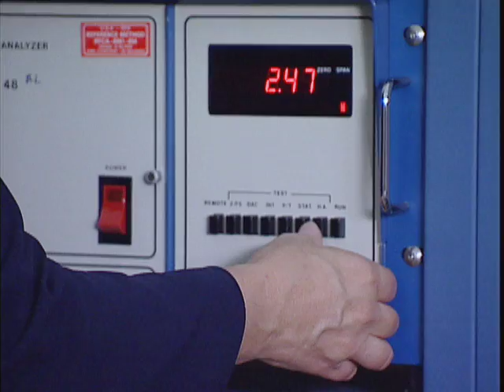Asthma Vest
Scientists are trying out a new tool to determine what triggers asthma attacks, especially in children.  As this ScienCentral report explains, engineers have created a vest full of air sampling equipment that monitors and records what's in the air.